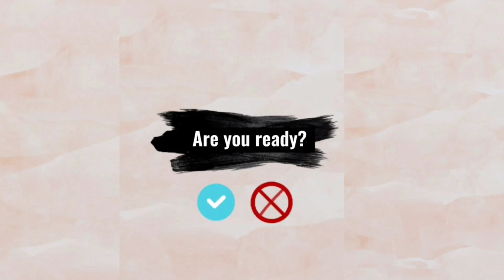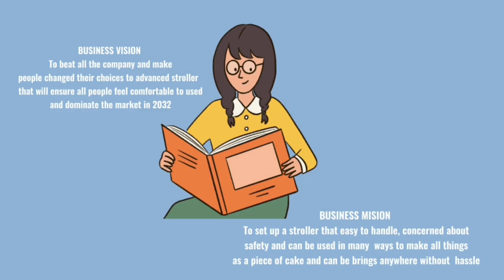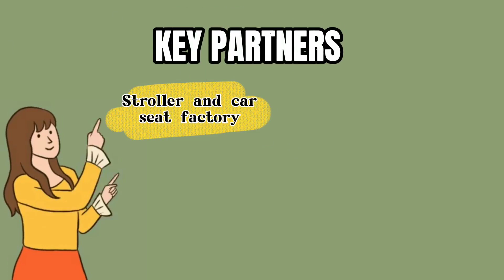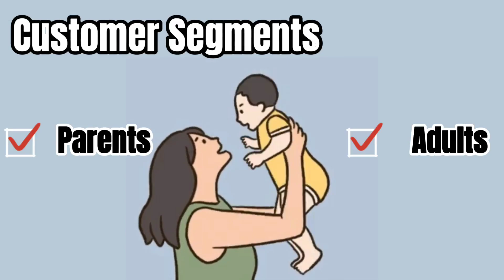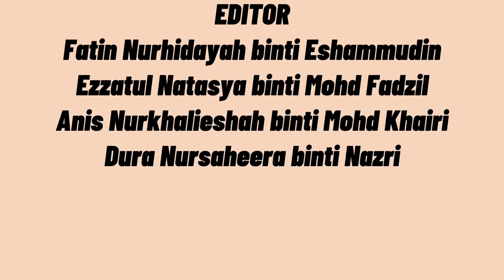BMC VIDEO PITCHING ENT 300 (FITTERBEBE.CO)